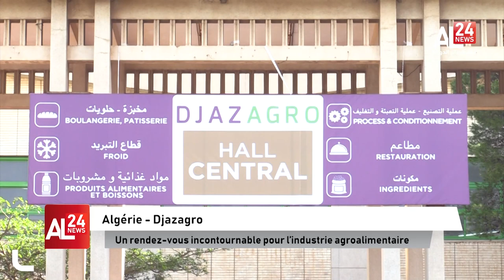Djazagro 2021 : un rendez vous désormais incontournable pour l’industrie agroaliment